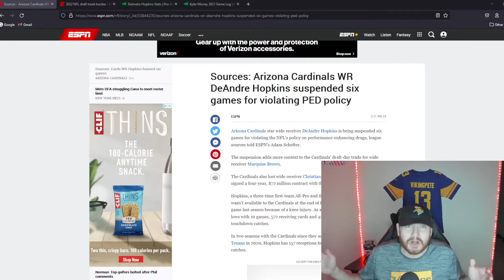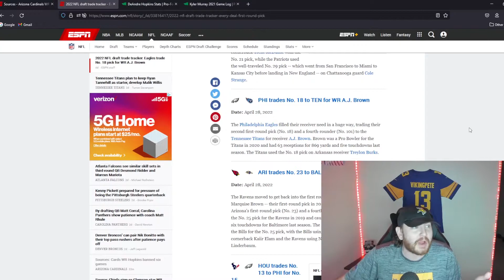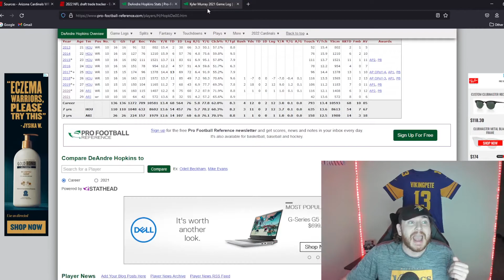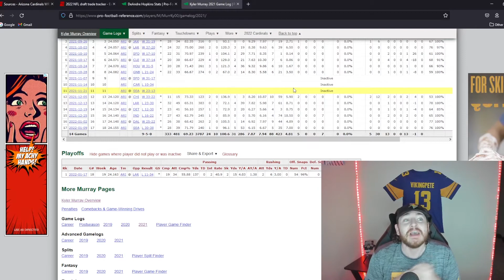DeAndre Hopkins Suspended for PED's. Kyler Murray and Cardinals in Major Trouble